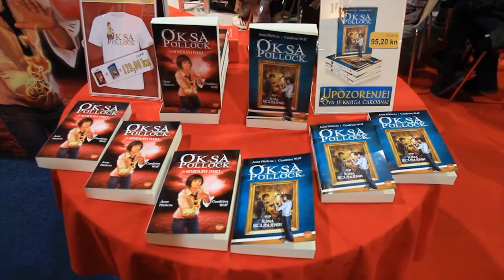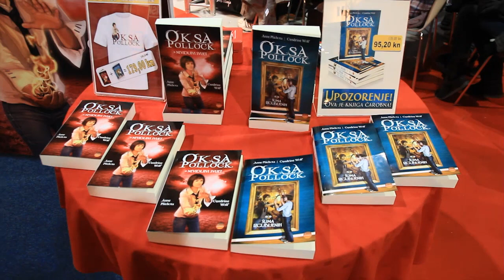OKSA POLLOCK - INTERLIBER 2011. (Croatia)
OKSA POLLOCK
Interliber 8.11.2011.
Zagreb - Croatia